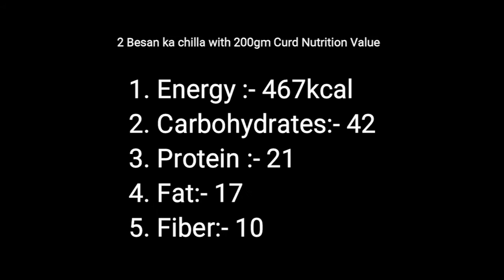Healthy breakfast options Vegetarian( Besan ka chilla) Recipe in Hindi (बेसन का चिल्ला). how to make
Healthy breakfast options.. Besan ka chilla. It is healthy breakfast for pure vegetarian it is good source of protein, carbs and fat and fiber.